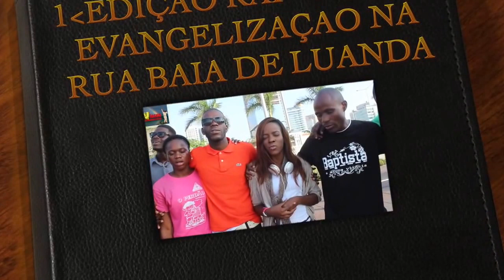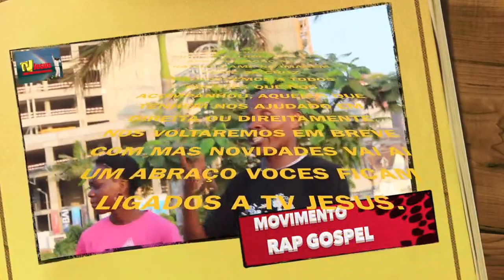TV JESUS NO AR RAP STREET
TV JESUS CANAL VEM SEGUIR JESUS MC4 E KAMBADIAME NA BAIA DE LUANDA COM O MOVIMENTO RAP GOSPEL